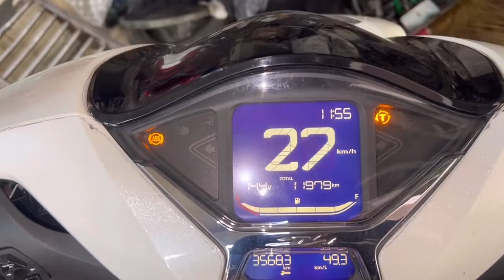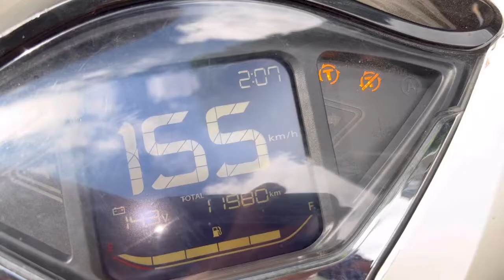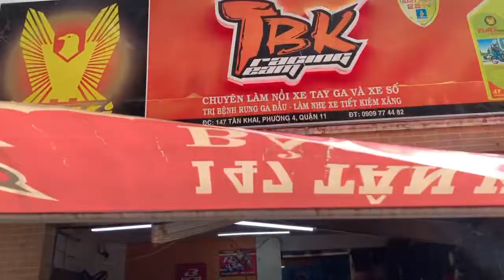Sh Việt 2021 độ Full nồi mở tua máy móc pô thay lọc gió độ xe chạy rất mạnh và bốc vặn ga là lên đầu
Sh Việt 2021 độ Full nồi mở tua máy móc pô thay lọc gió độ xe chạy rất mạnh và bốc vặn ga là lên đầu nhẹ nhàng êm ái tại TBK Team 147 Tân Khai P4 Q11 Bảo Hello 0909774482 Thanks